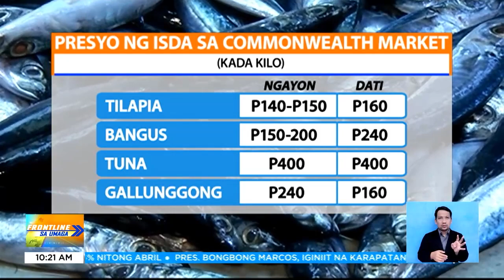Presyo ng ilang isda, bumaba dahil sa matumal na bentahan | Frontline Sa Umaga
FrontlineSaUmaga | Sapat pa ang supply ng isda sa Commonwealth Market sa Quezon City sa kabila ng mainit na panahon. Pero posibleng bumaba ang supply oras na magsimula ang El Niño. News5 | via Justinne Punsalang